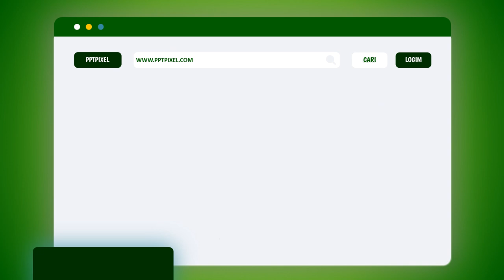Iklan Obat Muka Jelek, Muka Gosong, Muka Tua, muka berkerut, VitaBrain VB Centella Vitamin